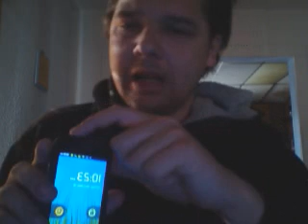ZTE Merit Review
JROACH82 Reviews the ZTE Merit phone (Straight Talk version). See this video for his thoughts on the gadget.